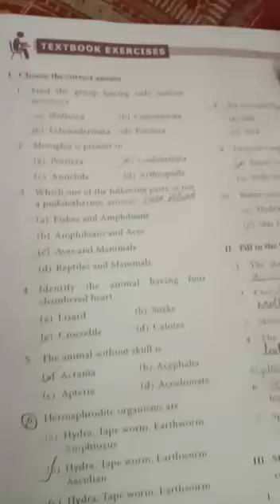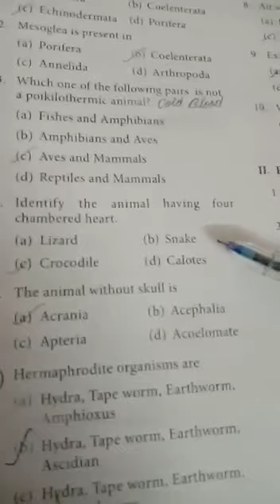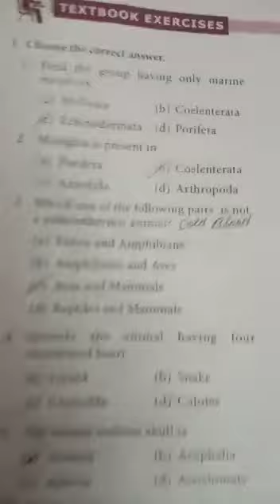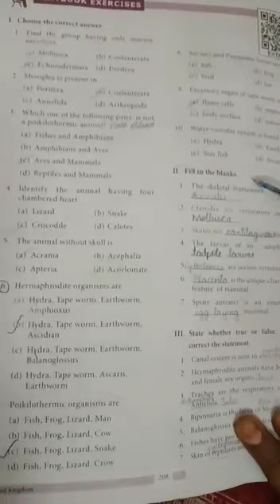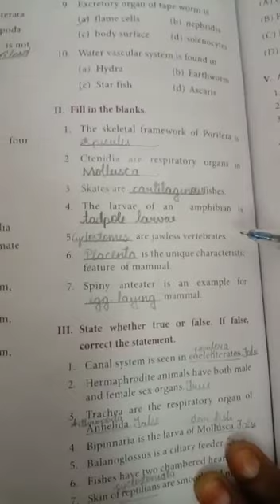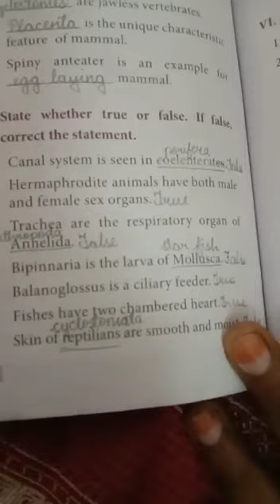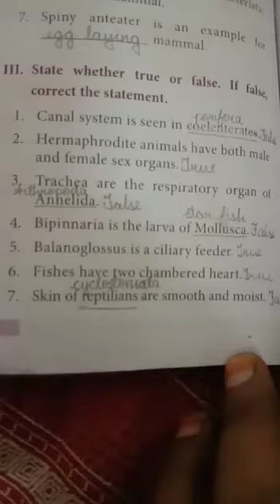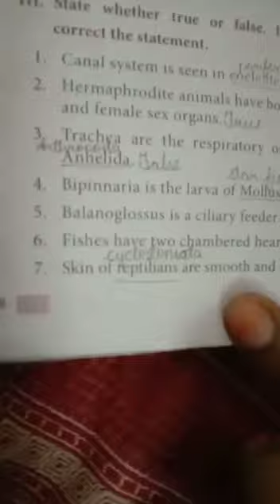9th std Biology Lesson - 17 Part - 7 (b)